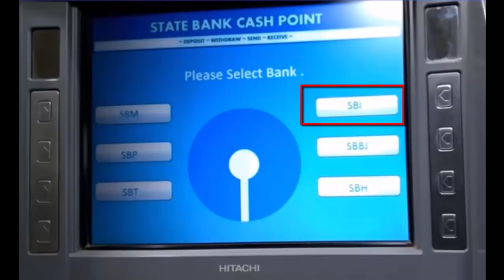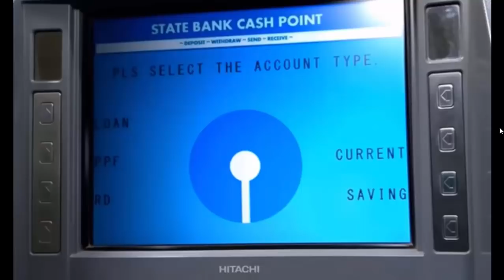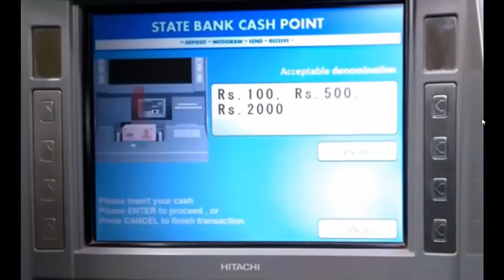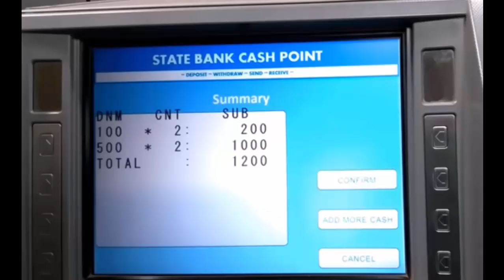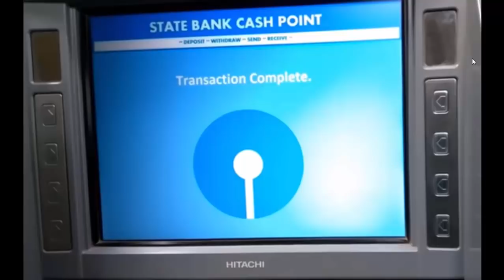How to Deposit Cash in SBI Cash Deposit Machine Without ATM Card - Tamil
நம்முடைய வங்கி கணக்கில் பணத்தை டெபாசிட் செய்யவேண்டுமென்றால் வங்கியினுள்  சென்று அதற்கான  படிவத்தை நிரப்பி வரிசையில் நிற்க வேண்டும். சில நேரங்களில் வரிசை அதிகமாக இருக்கும்போது  நாம் டெபாசிட் செய்வதற்கு சில மணி நேரங்கள் கூட ஆகலாம்.
ஆனால் நீங்கள் SBI  Cash Deposit Machine மூலம் உங்கள் வங்கி கணக்கிற்கு பணத்தை டெபாசிட்  செய்தால்
சில நிமிடங்களில் டெபாசிட் செய்துவிடலாம். இவ்வாறு நீங்கள் டெபாசிட் செய்ய ATM  கார்டு கூட தேவையில்லை. வங்கி  கணக்கு எண் மற்றும் மொபைல் நம்பர்  இந்த இரண்டு இருந்தால் போதும் எளிமையாக பணத்தை டெபாசிட் செய்துவிடலாம். அதை எப்படி டெபாசிட் செய்வது என்று இந்த வீடியோவில் காணலாம்.

How to Apply New SBI ATM Card online and Get it in a Different(Present) Address - Tamil